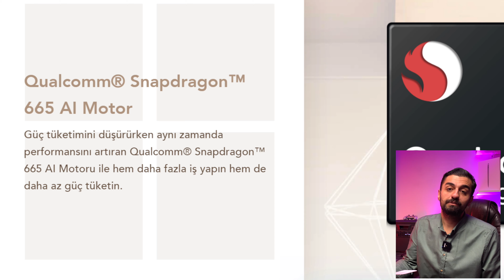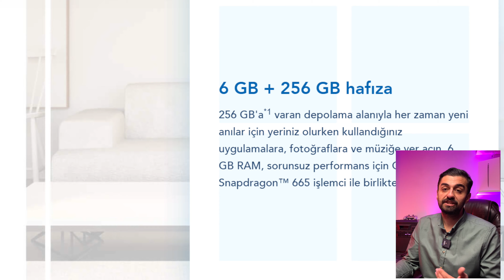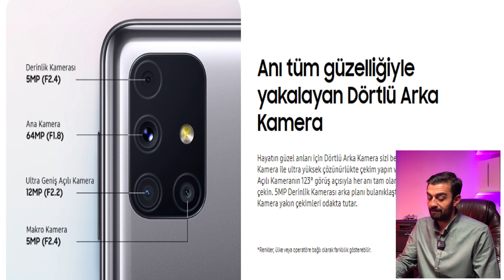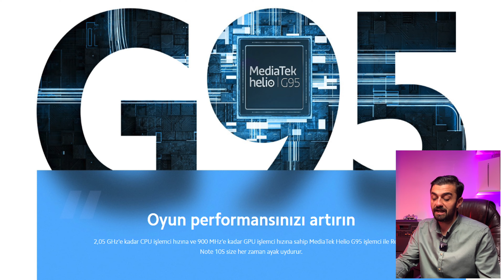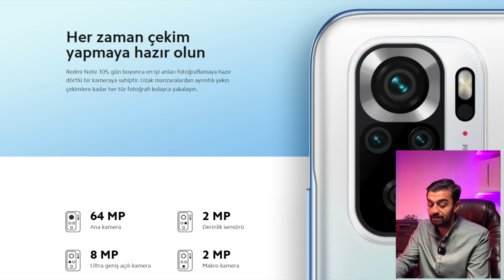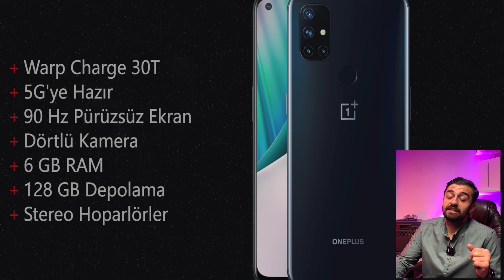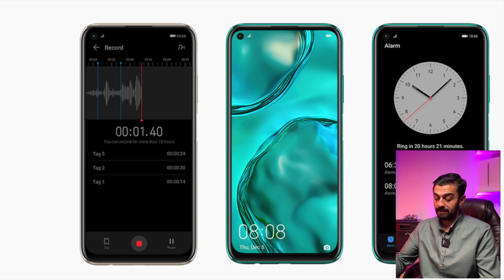3000TL - 4000TL ARASI ALINABİLECEK EN İYİ 5 AKILLI TELEFON - 2022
Merhaba Dostlar Merhaba YouTube
Öncelikle herkezin yeni yılını kutlar bolluk bereket içinde geçen bir yıl olmasını dilerim.
Bugün sizlere 2022 yılında 3000TL - 4000 TL arası alınabilecek en iyi 5 akıllı telefonu sundum. Eğer sizin farklı cihaz önerileriniz varsa lütfen yorumlar kısmında yazın.

Cihaz Sıralaması:
1: TCL 10 PLUS
2: SAMSUNG M31s
3: XİOAMİ REDMİ NOTE 10s
4: ONE PLUS NORD N10 5G
5: HUAWEİ P40 LİTE

00:00 GİRİŞ
00:39 İNTRO
00:46 BİLGİLENDİRME
01:40 TCL 10 PLUS
04:09 SAMSUNG M31s
06:07 XİOAMİ REDMİ NOTE 10s
07:48 ONE PLUS NORD N10 5G
09:45 HUAWEİ P40 LİTE
12:04 SON BİLGİLENDİRME

Birde zile basarsanız yeni videolarımdan anında haberdar olabilirsiniz.
Kendinize iyi bakın hoş kalın hoşça kalın.

2000TL - 3000TL ARASI ALINABİLECEK EN İYİ 5 AKILLI TELEFON - 2022
İYİ SEYİRLER...

**DİĞER VİDEOLARIMI İZLEMEK İSTERSENİZ TIKLAYIN**